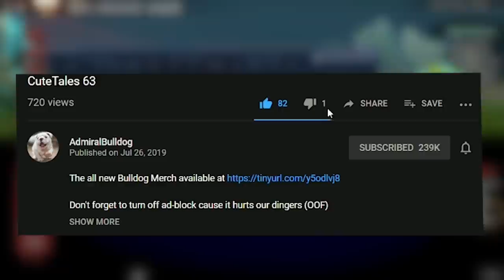How To Deal With Griefers When They Take It Too far (Must Watch Turbo!)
Bulldog Phoenix is looking for some payback karma

PHOENIX GRIEFERS TURBO LONG MATCH SWEET KARMA DOTA 2